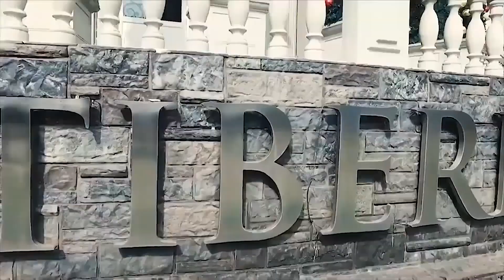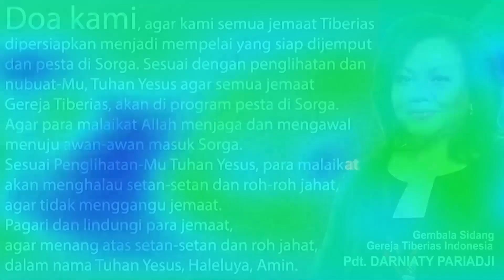Kesaksian Mujizat | Kuasa Perjamuan Kudus & Minyak Urapan | Minggu, 13 Agustus 2023 | Jam 09.30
Kesaksian Mujizat | Kuasa Perjamuan Kudus & Minyak Urapan | Minggu,13 Agustus 2024 | Jam 09.30